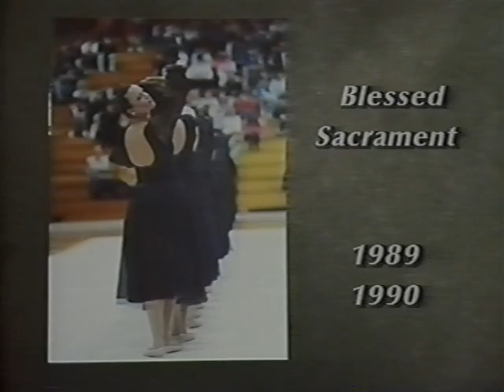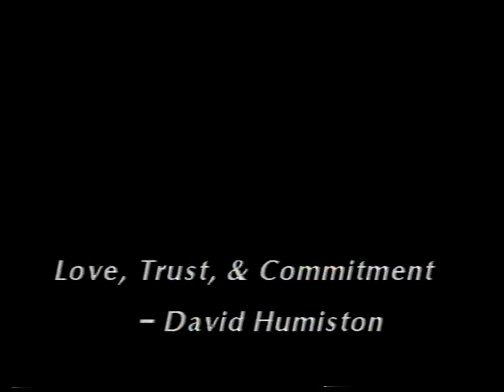Blessed Sacrament tribute video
Now you can do this at home, but back then, I went to a tv studio to get it done, which was fun. All my photos - thanks for letting me be a part ladies.